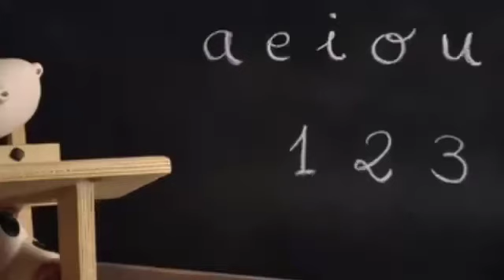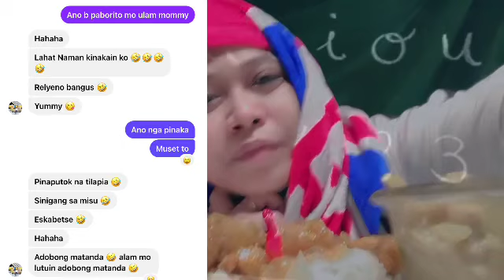Mukbang:Adobong Matanda at Loming Batangas Habang ng A E I O U na nakatwulya